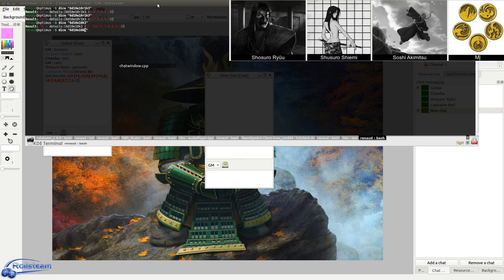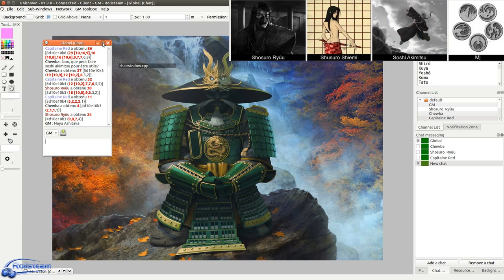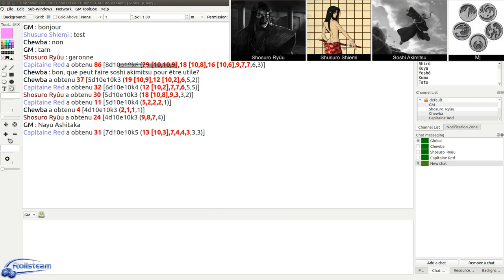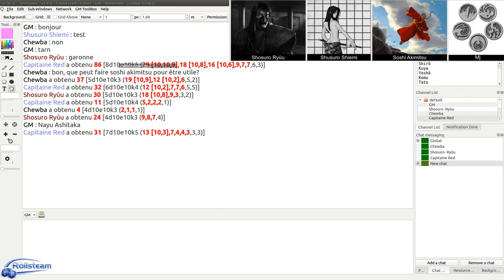JDR - L5R - Seconde Cité Saison 2 - Épisode 13 - Ils ont été touchés par la grâce - Rolisteam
Description:
Les joueurs comprennent deux ou trois trucs.